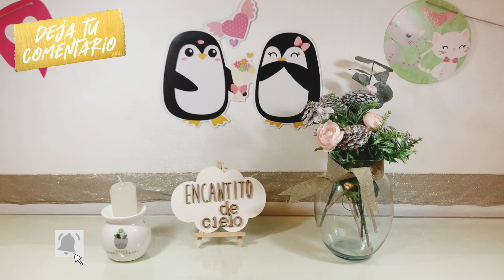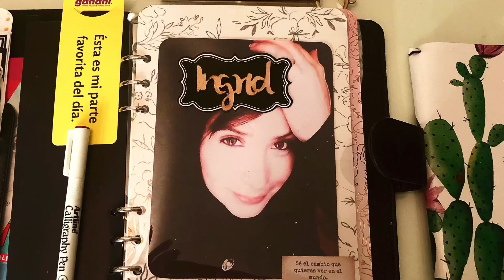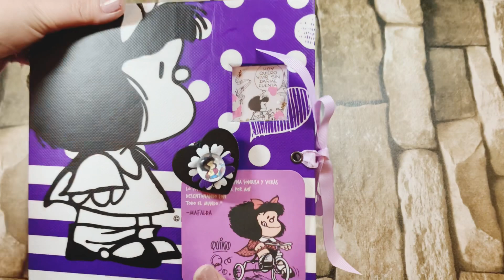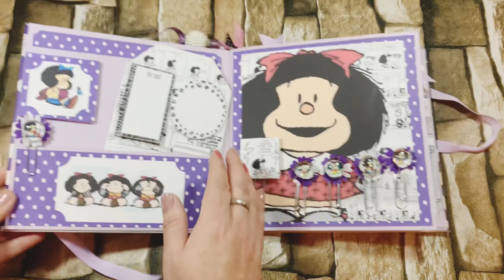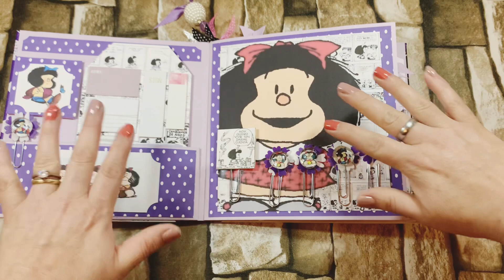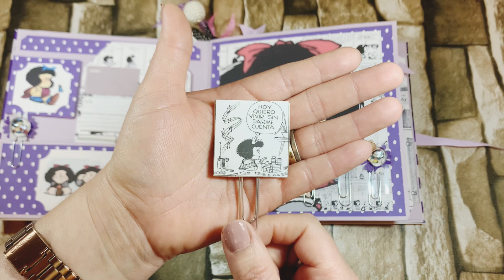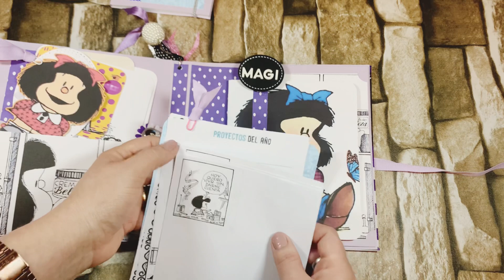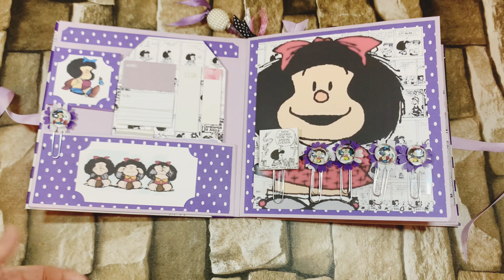CARPETA DE MAFALDA con bolsita de prichos